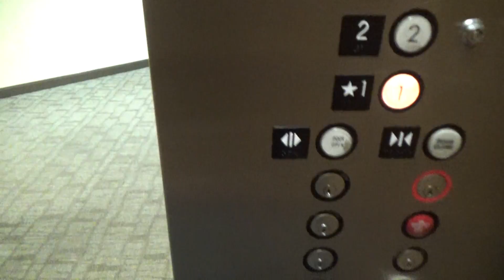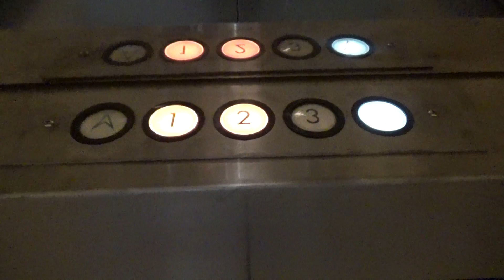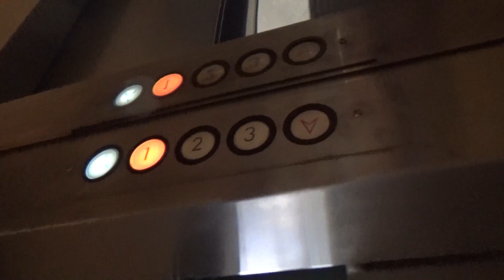Original United States Circle Button Hydraulic Elevators - 1601 Response Rd - Sacramento, CA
[Recorded 3-1-19] Cool! We have two US Circle buttons in this building. The call stations have been replaced with Innovation and the mechanical bells have been switched to electronic ones, but the original COP remains! I was pretty happy to find these. The floor indicator on the first car is completely dead, and the one on the second car is messed up. The stickered on TK capacity plate is funny lol. Nice elevators!

Technical Specifications

ELEVATOR BRAND
   Original Installer: United States
   Modernizer: N/A
YEAR INSTALLED: 1984
FIXTURES (ORIGINAL)
   Call Stations: Circle button
   COP: Circle button
FIXTURES (MODDED)
   Call Stations: Innovation Universal
   COP: N/A
DOORS
   Type: Center-opening
   Equipment: GAL
   Safety: Multi-beam sensor
MACHINE
   Drive: Hydraulic
   Type: Dry-powered
CAPACITY
   Pounds: 2500
   Persons: 16
CHIMES: Electronic
INDICATOR: Analog
PHONE: ADA Compliant
FLOORS SERVED: 1-3
# OF ELEVATORS: 2
ORIGINAL FIXTURES: All except call stations